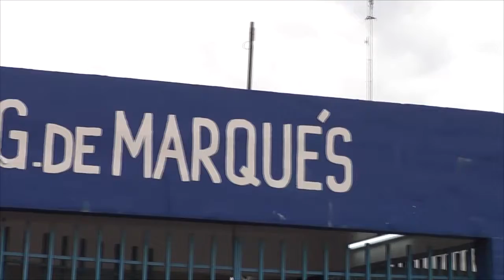Presentación Chaque el Circo 2018